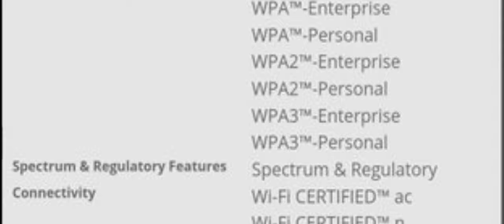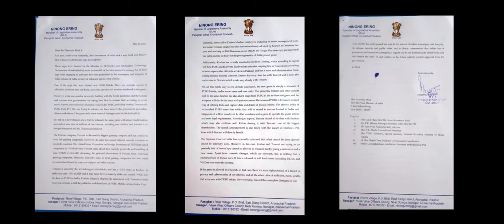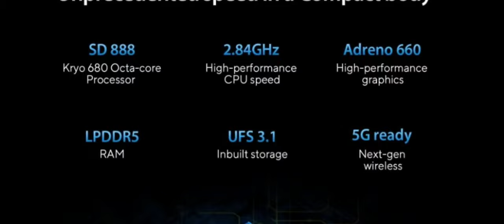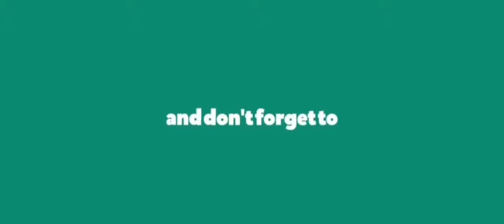Battleground Mobile India Ban.Galaxy F42 5g.Asus 8 series.Redmi Note 10 Ultra.Tech News | Malayalam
Tech videos | Unboxing | Reviews | Tips & Tricks |
© Copyright : Mishab Talks